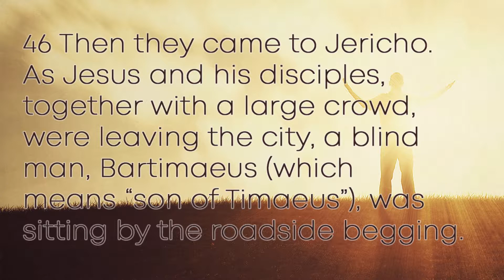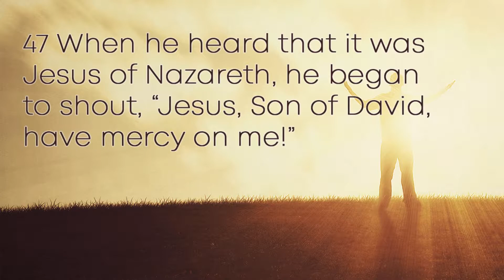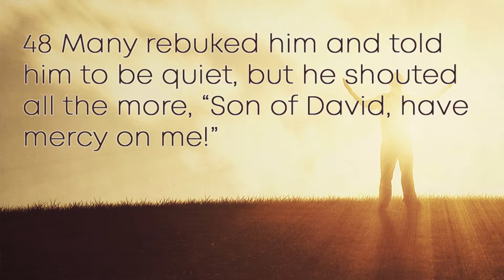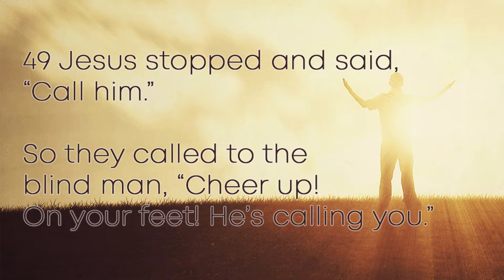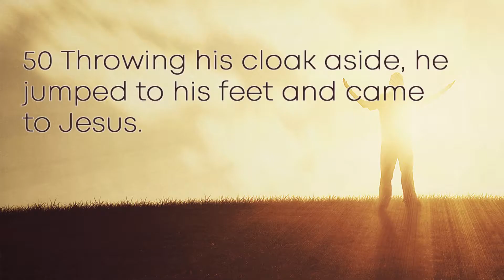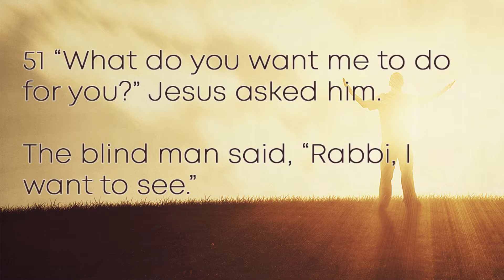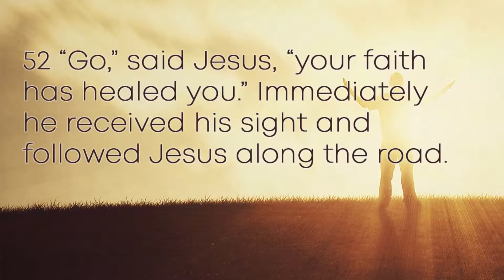Have Mercy On Me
God's favor rests on those who live in the flow of His mercy.